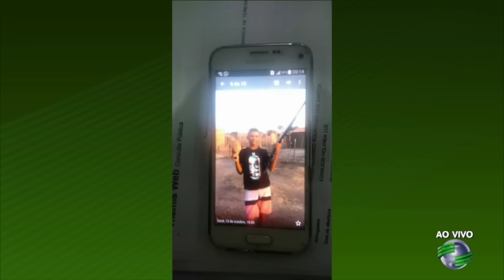Agente da Strans é detido pichando muro em Teresina